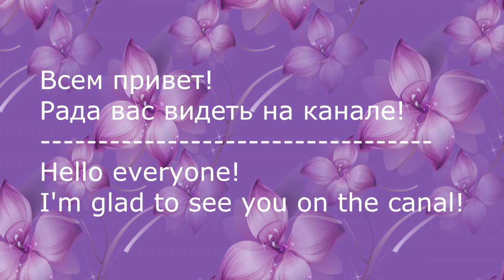Ободок Канзаши на Новый Год с Новым Лепестком/Bezel kanzashi New Year with New Petals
Сегодня вашему вниманию представляю Новогоднюю Ободок Канзаши.
Его довольно легко сделать.
Today, your attention is the New Year's rim kanzashi.
Its pretty easy to do.
 "Hip Hop Christmas" принадлежит исполнителю Twin Musicom.